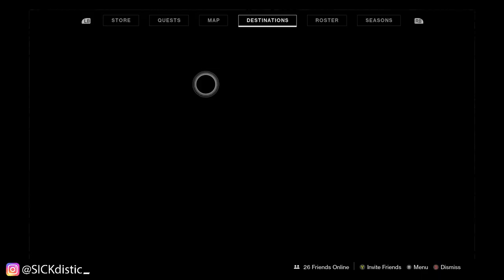Eververse RESET Nov 24th ● Destiny 2